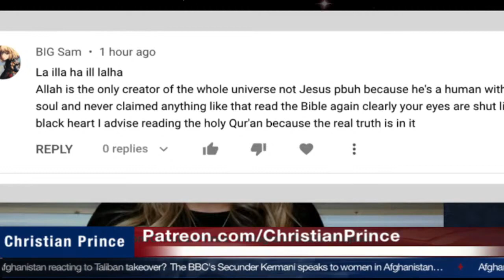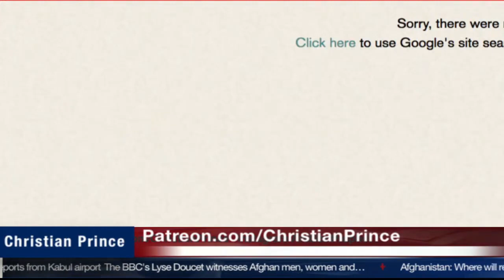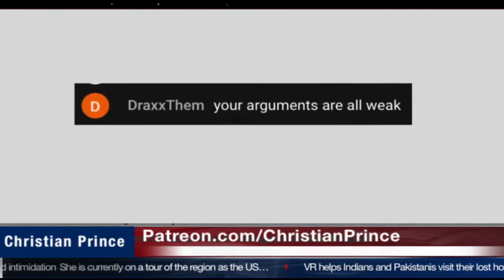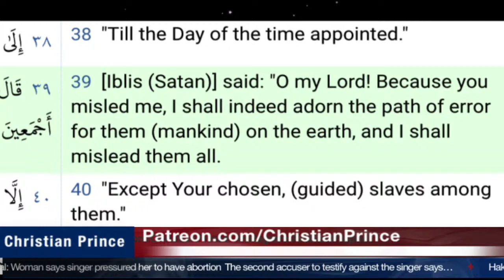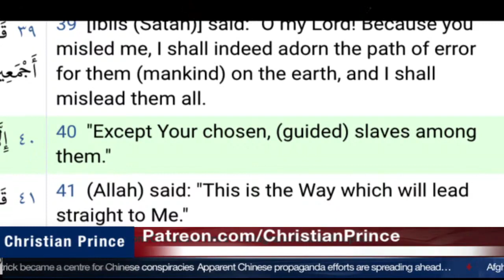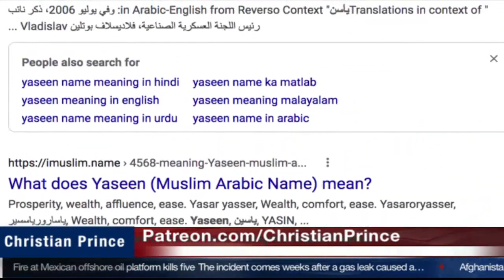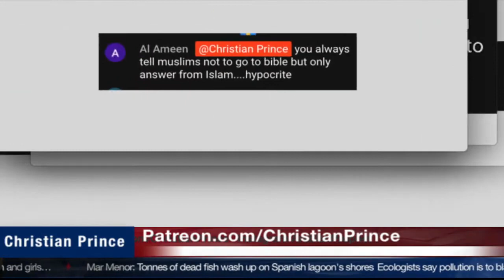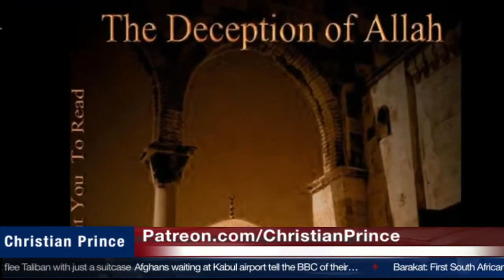Christian Prince Re-Runs: Shabir Ally Is Quran Only! Does Not Accept Quotation of His Prophet!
Here CP exposes some issues with Islamic scholasticism, when the Quran does not explain something well, the actual meanings get farther and farther from the Quran.  Muslim experts make a living telling what the Quran means, even if it is wildly different from what their Prophet said.